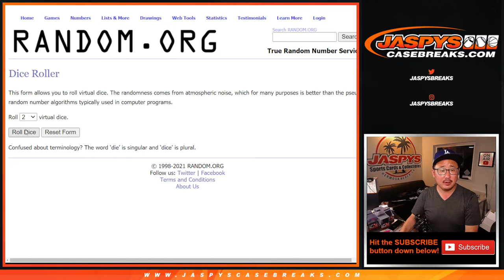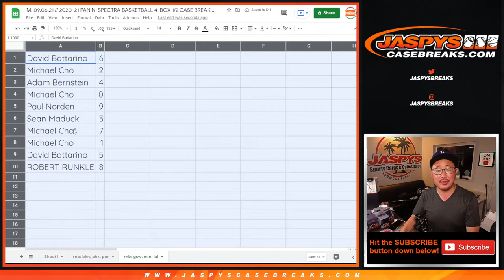RNB: GSW, etc. // M, 09.06.21 // 2020-21 PANINI SPECTRA BASKETBALL 4-BOX 1/2 CASE BREAK #9 *PYT*